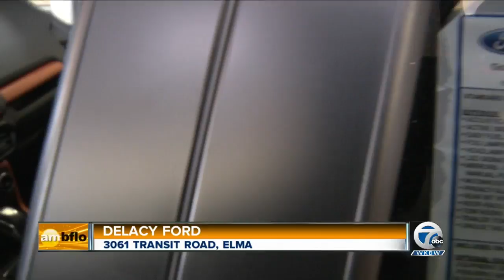DeLacy Ford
If you’ve been thinking about purchasing a new or used vehicle, look no further.  Let the professionals at DeLacy Ford be your guide.